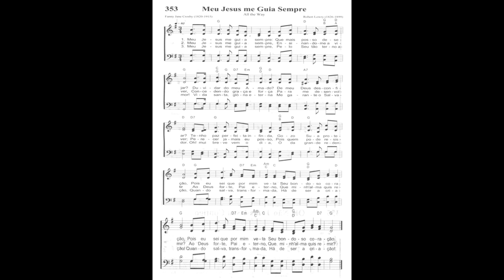353 MEU JESUS ME GUIA SEMPRE